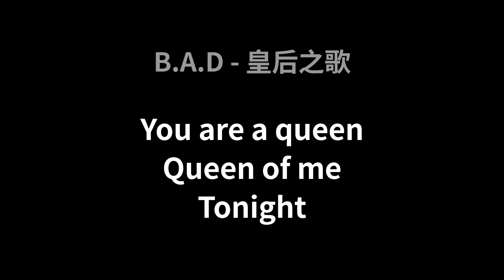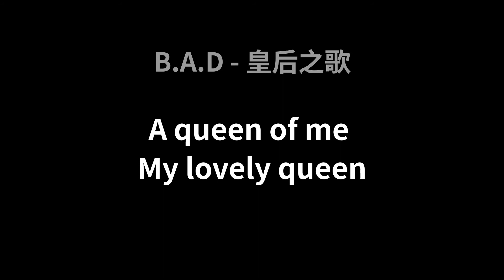B.A.D.-皇后之歌(歌詞版)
若寫一首關於你的歌
從哪裡著手
多少才罷休

也許寫千萬句詞也不夠
說你眉的柔
解我的狂熱

我常攀行在你隨風的衣袖
好握你美麗的手
從哪裡著手
多少才能罷休

You are a queen
Queen of me
Tonight

我泛舟在你眼光的河
往你心靠攏
卻看到你掩飾心事中
還對他不捨

輕輕放著
而憂愁還在你的眸
如何趕走
你才看到我(看我)

從哪裡著手
多少才能罷休

A queen of me
My lovely queen
Tonight
Tonight

往你心靠攏
還對他不捨